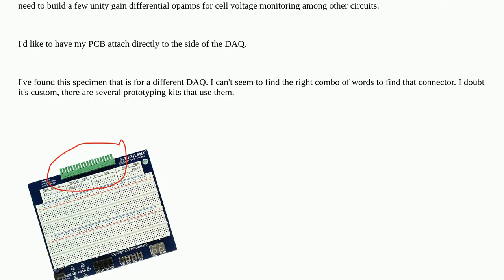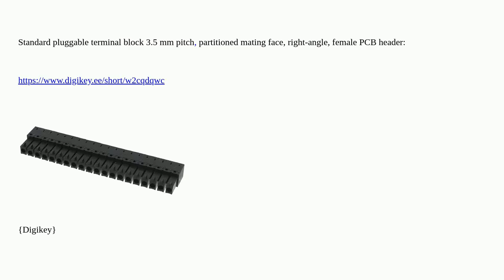3.5mm pluggable screw terminal, but male side PCB mount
3.5mm pluggable screw terminal, but male side PCB mount

A special thanks goes out to the community

  screw-terminal daq connector pcb